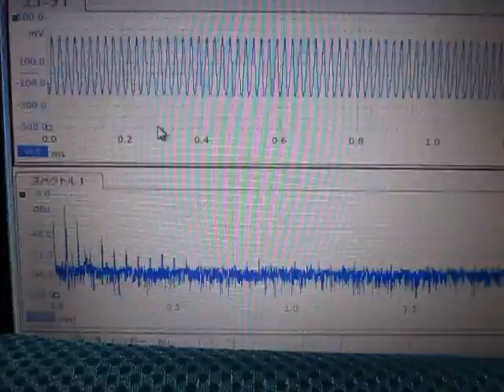オリジナル超音波実験 （超音波システム研究所 Ultrasonic-labo）